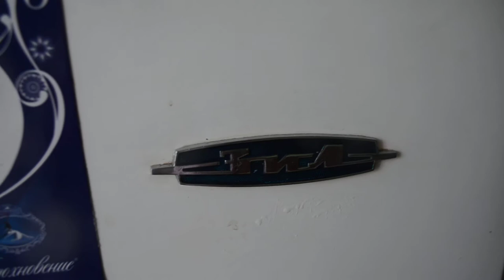Звук старого холодильника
Звук (Гул компрессора) старого советского холодильника ЗИЛ